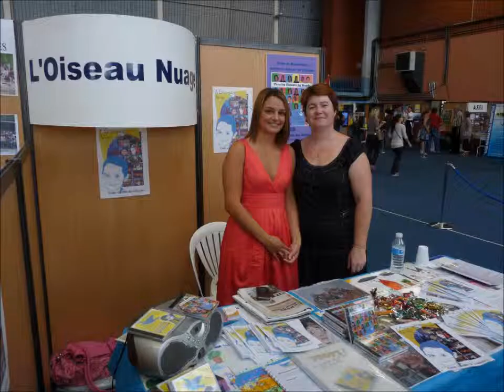film institutionnel novembre 2015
l'Oiseau Nuage est une association qui aide la recherche contre le cancer